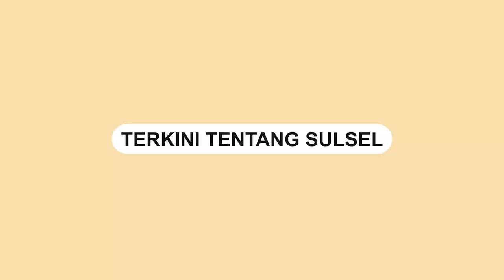Makna Imlek Bagi Andre Prasetyo Tanta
Anggota DPRD Sulsel Andre Prasetyo Tanta turut merayakan Imlek bersama keluarga besarnya dan kolega di Hotel The Rinra Makassar, Minggu (22/1/2023) malam.

Politisi Partai NasDem itu memaknai Imlek tahun ini sebagai ajang bertemu dengan suasana baru yang tanpa pembatasan dari pemerintah.
Video terkini dan terbaru..